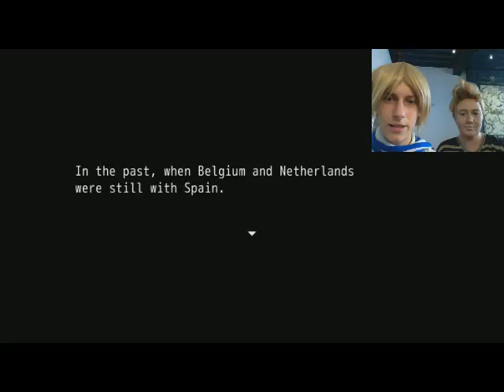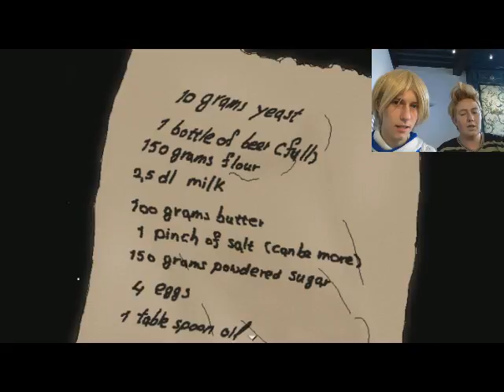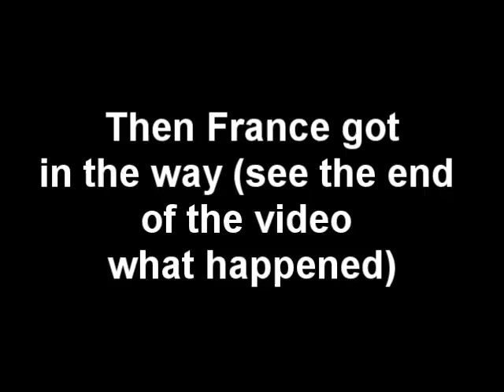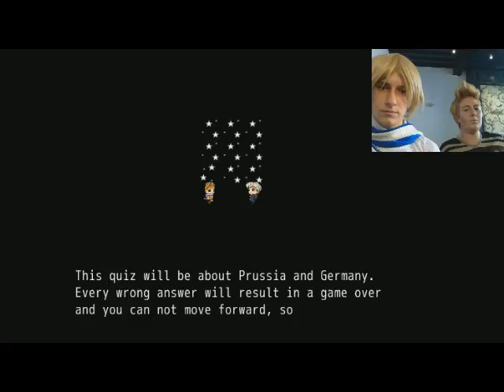Hetalia: Waffle Journey chapter 2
The search for waffle ingredients continues, with Russia and Netherlands playing chapter 2 of the game. We visit Belgium in the past and try to find beer.
Netherlands is getting more and more sick without his scarf and even is ill enough to try to speak French.
Will they get all the ingredients? Will Netherlands survive this ordeal?

Characters are based of Hetalia by Hidekaz Himayura.

If you have any questions ask them below or on our tumblr